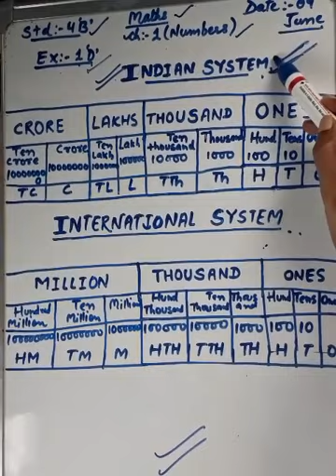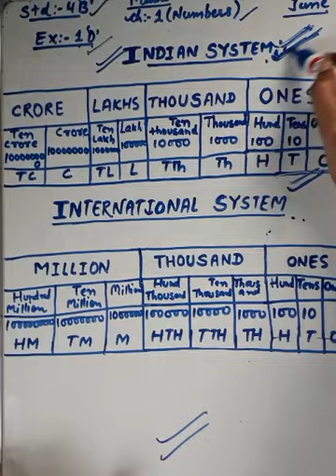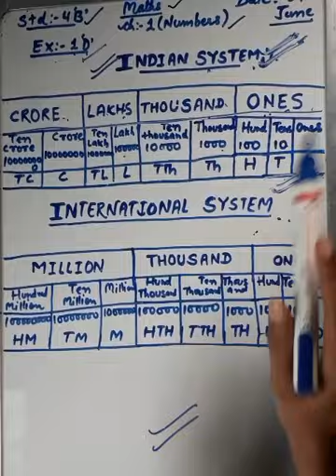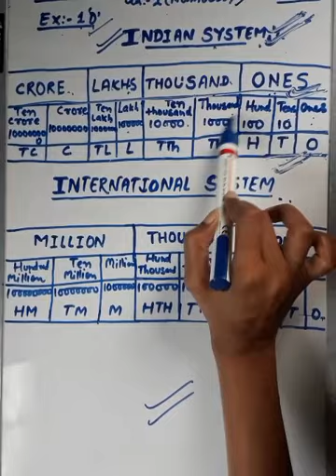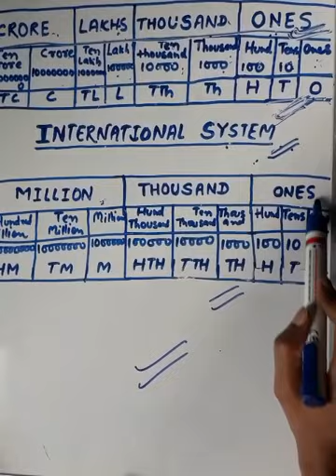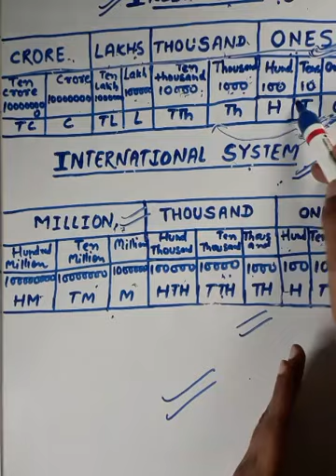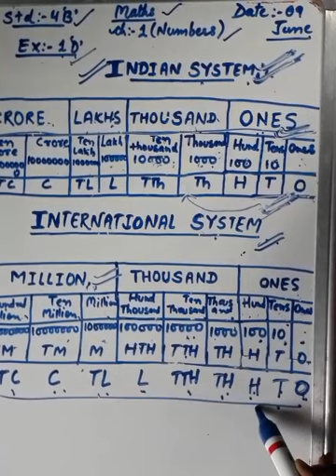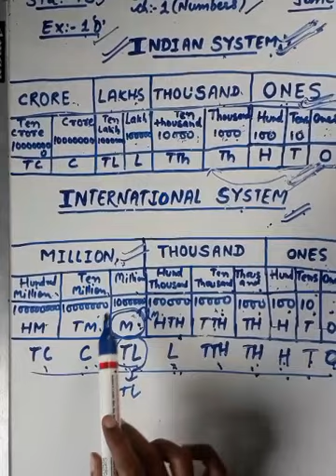Std-4'B',explanation of ex-1'D',ch-1(Numbers) by Priya singh